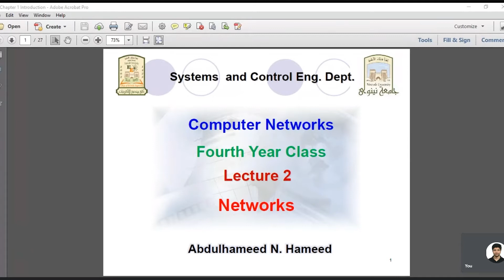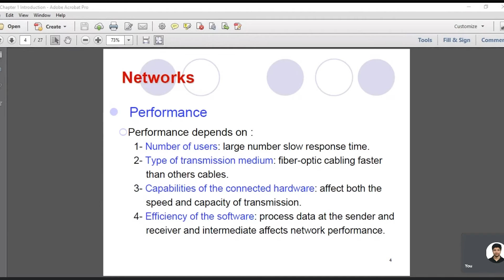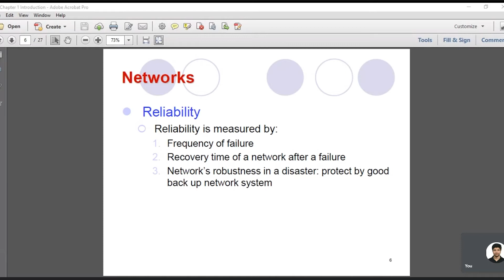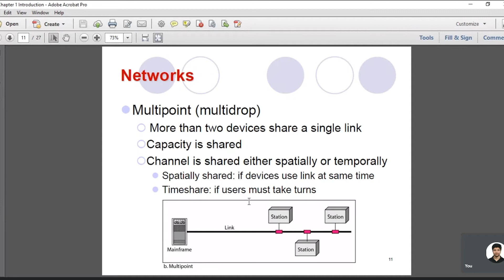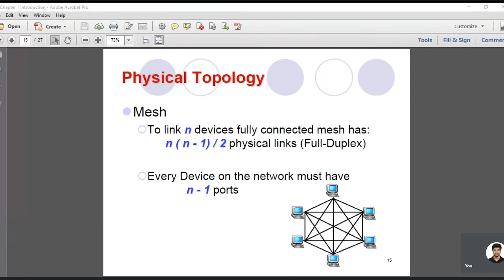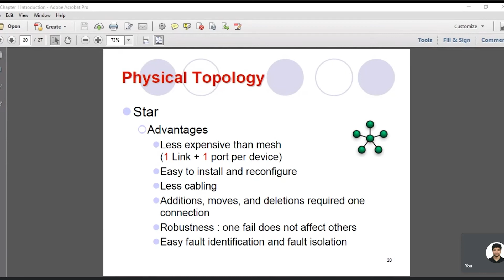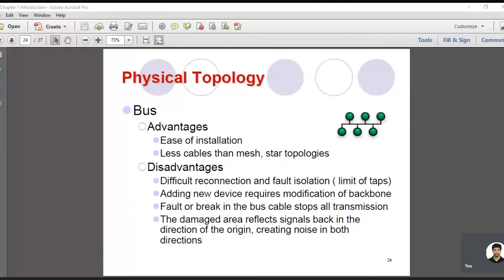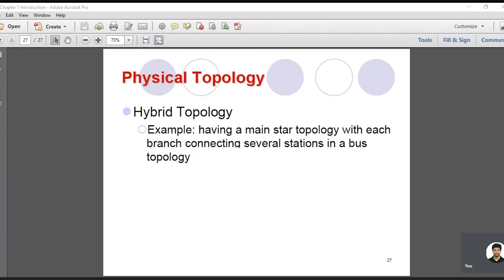Computer Networks L2